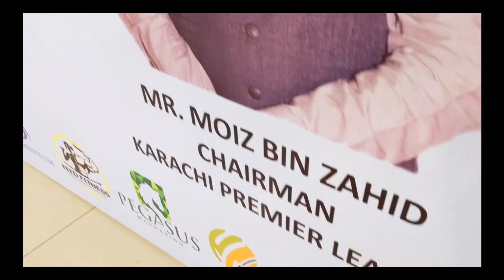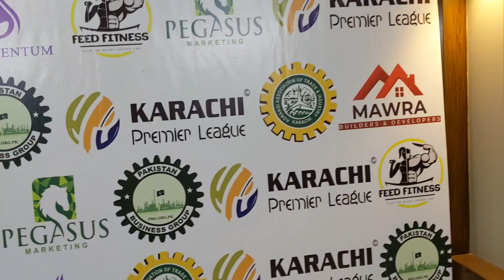KARACHI PREMIERE LEAGUE | MOU SIGNING CEREMONY | SEASON 2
Karachi premier league is all set to launch in December 2023